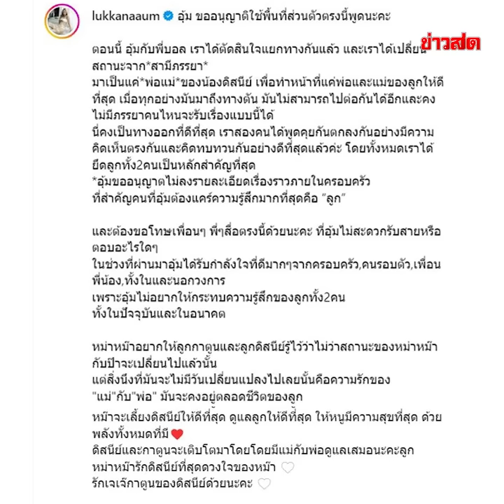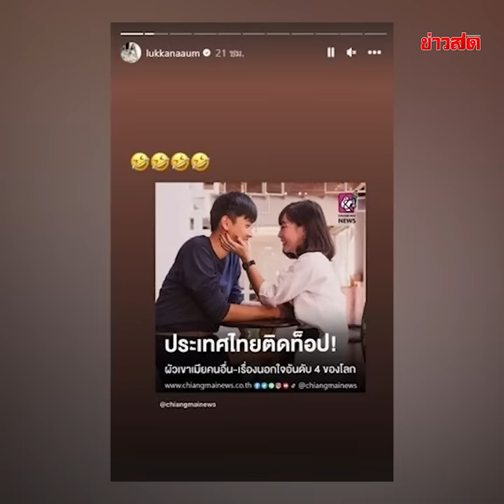เปิดมือที่3 ‘อุ้ม-บอล’ คือใคร? รู้แล้ว! ร้อง...โอ๊ยแม่เจ้า : Khaosod TV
โอ๊ยแม่เจ้า บอกเลยว่า ถ้าได้ยินแล้วต้องร้องอุ๊ยหนักมากเลย เมื่อช่องดังออกมาเฉลยแล้วว่า ใครเป็นมือที่3 ทำความรักของคู่สามีภรรยาสายแซ่บอย่าง “อุ้ม ลักขณา และ "บอล กฤษณะ” พังทลายแบบไม่เป็นชิ้นดี ทำเอา “อุ้ม” เจ็บจี๊ดสุดขั่วหัวใจมากตัดสินใจเด็ดขาดแยกทางกับสามีสุดที่รักทันที